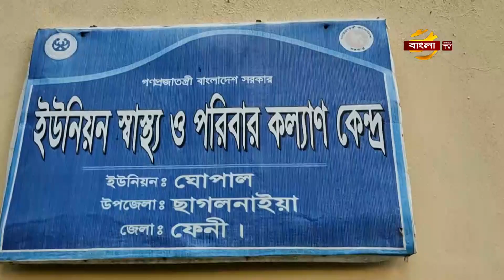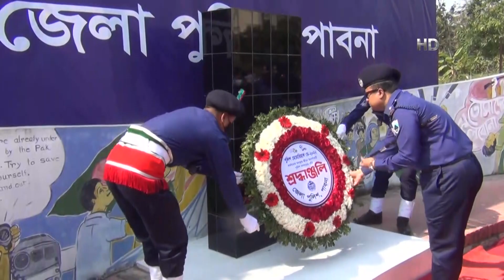ফেনীতে স্বাস্থ্য কেন্দ্রের পাশের ডোবায় পাওয়া গেল লাখ টাকার ওষুধ! | Feni Nes | Bangla TV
ফেনীর ছাগলনাইয়া উপজেলার একটি স্বাস্থ্য ও পরিবার কল্যাণ কেন্দ্রের পাশের ডোবায়, সরকারী সীলযুক্ত লাখ টাকার নানা রোগের ওষুধ, পরিত্যক্ত অবস্থায় পাওয়া গেছে। এই সরকারী ওষুধ ডোবায় কিভাবে গেল জানেন না স্বাস্থ্য কেন্দ্রের কর্তৃপক্ষ।